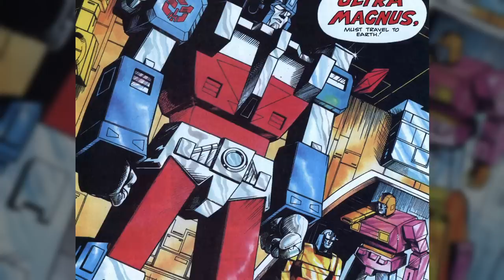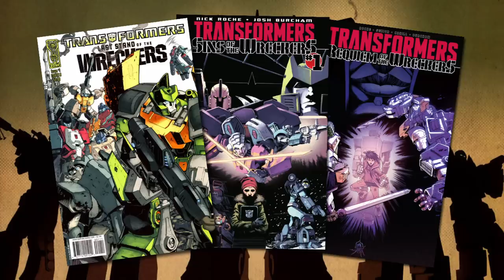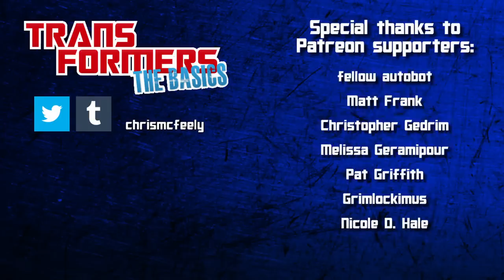TRANSFORMERS: THE BASICS on the WRECKERS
Another episode by popular demand - this week, we're wrecking and ruling as we look at the history of the team who don't call for backup... they call for cleanup! It's The Basics on THE WRECKERS!